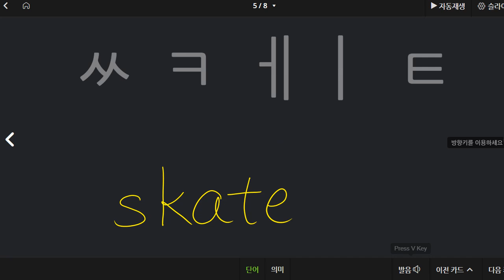신혜원 2021 06 14 파닉스 B 1 성취도 95